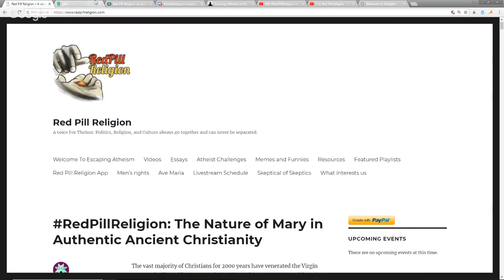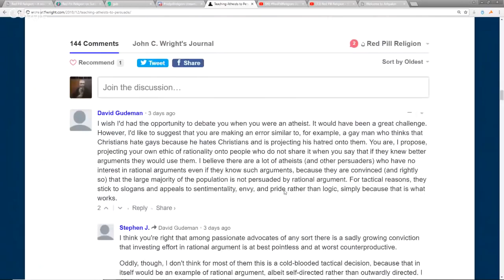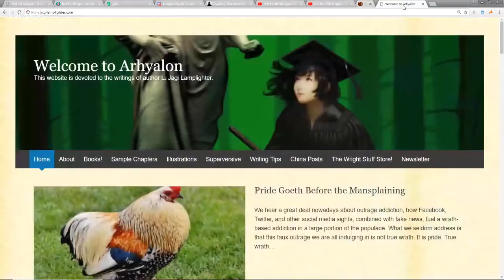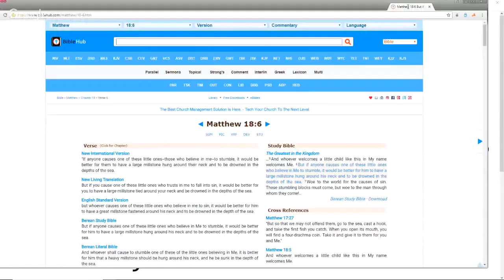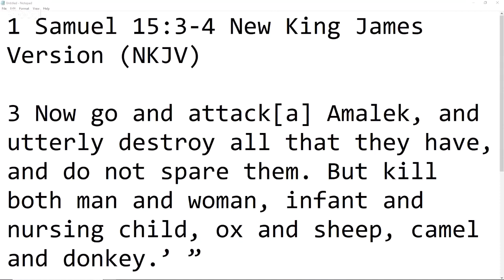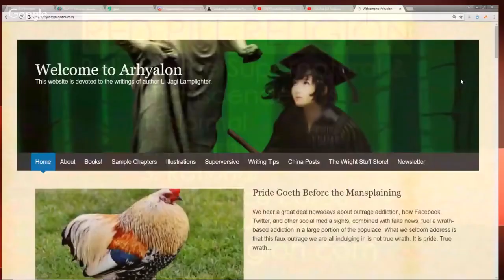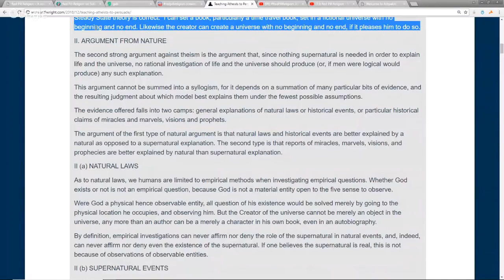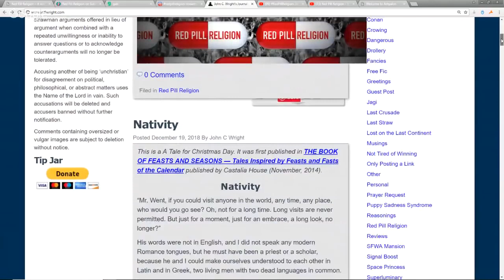RedPillReligion: John C . Wright & Max Teaching Atheists To Persuade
Support John C. Wright & Max both used to be atheists. Join us for some holiday cheer as we examine atheism and its future.

L. Jagi Lamplighter